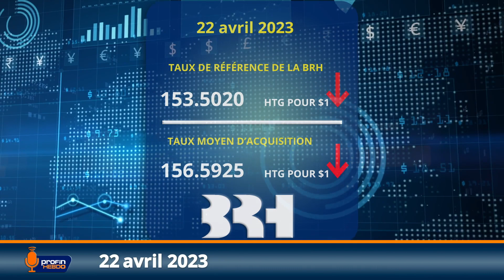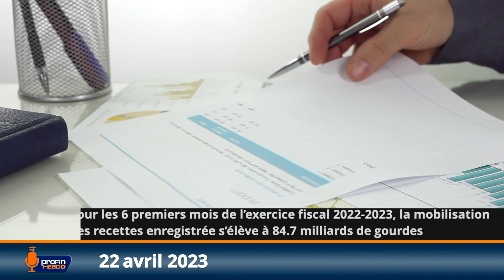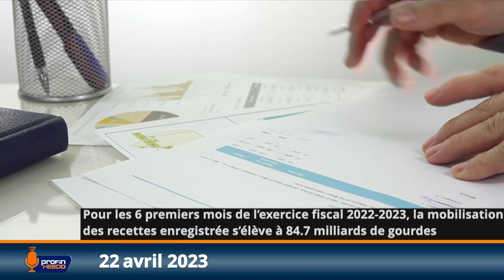Suivez la capsule #40 de ProFin Hebdo. Bon weekend!